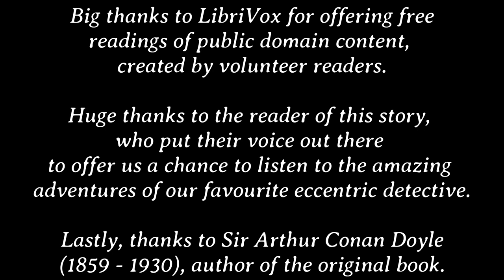The adventures of Sherlock Holmes: A Scandal in Bohemia (Story #1)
Welcome to the newest addition to this channel: AUDIOBOOKS!!!
This, of course, does not mean that I will stop making the usual content. I am only dwelling on new fields here on YouTube.
For the audiobooks content, we are mainly gonna have all-time classics and books I personally love and I honestly could not have started with anything other than Sherlock Holmes. Each book is gonna be getting uploaded/updated monthly (I hope).

Book title: The Adventures of Sherlock Holmes
Author: Sir Arthur Conan Doyle (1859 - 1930)
Genre: Detective Fiction
Book description (taken from LibriVox and Wikipedia): The Adventures of Sherlock Holmes is a collection of twelve stories by Arthur Conan Doyle, featuring his famous detective. They were originally published in the Strand Magazine from July 1891 to June 1892. The title character was named after famous American poet Oliver Wendell Holmes, Sr. It contains the earliest short stories featuring the consulting detective Sherlock Holmes and all are related in first-person narrative from Dr. Watson's point of view.

Description of the first story: "A Scandal in Bohemia" is the first short story, and the third overall work, featuring Arthur Conan Doyle's fictional detective Sherlock Holmes. The story is notable for introducing the character of Irene Adler, who is one of the most notable female characters in the Sherlock Holmes series, despite appearing in only one story. In the story, the King of Bohemia engages Holmes to recover an indiscreet photograph showing him with the renowned beauty, adventuress and opera singer Irene Adler, the revelation of which would derail his marriage.

Link to free online copy of the book on INTERNET ARCHIVE
Link to the libriVox's site for the book:

The art is AI generated.